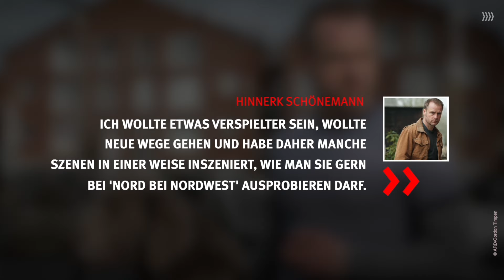„Nord bei Nordwest“ wagt einige „Experimente“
Die neue Folge heißt "Der doppelte Lothar" und bringt Neues mit sich.